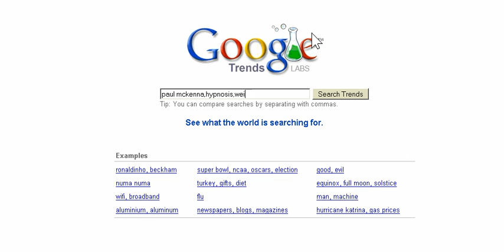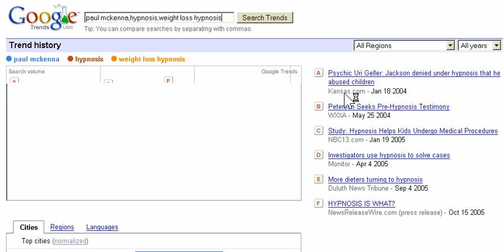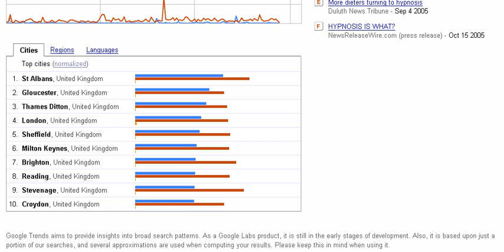Google Trends Keyword Research Tool Video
Have you used Google Trends as a niche research tool? This Free video shows you how effective it can be.